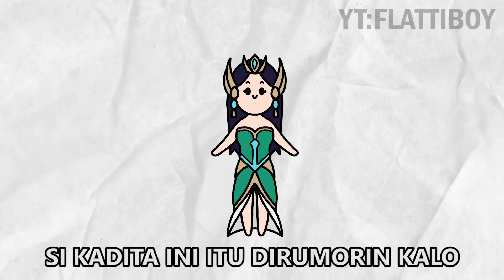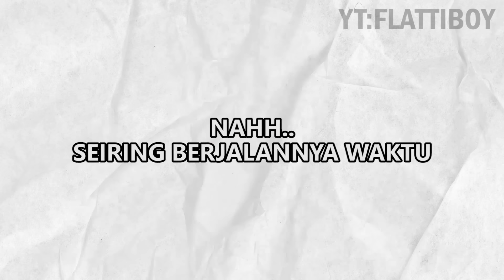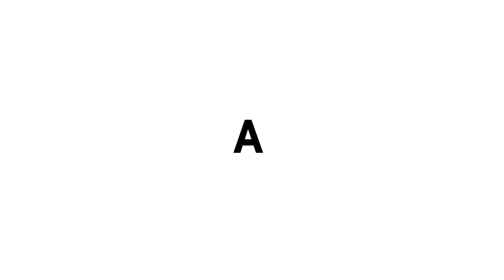Asal Usul Hero Kadita Senangkep Gw - Mobile Legends Bang Bang Indonesia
asal usul Nyi Roro Kidul senangkep gua

Game ID (Server) : 868295x (2010)

JANGAN LUPA LEK, KOMENG, DAN SUKREP